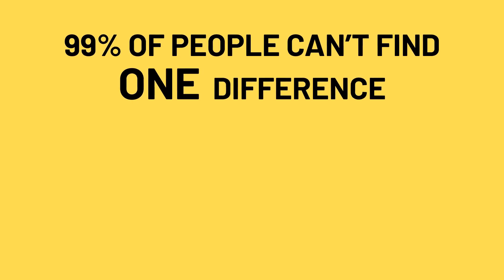This PUZZLE is so HARD, it will redefine your limits || SPOT THE DIFFERENCE #243